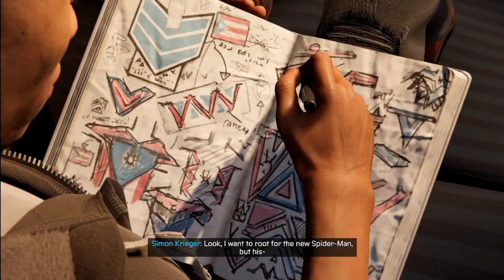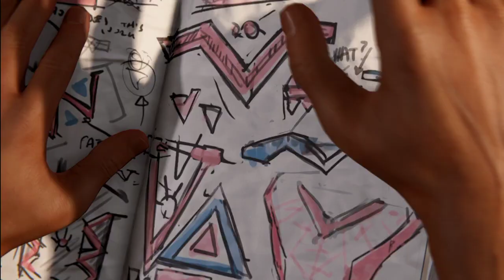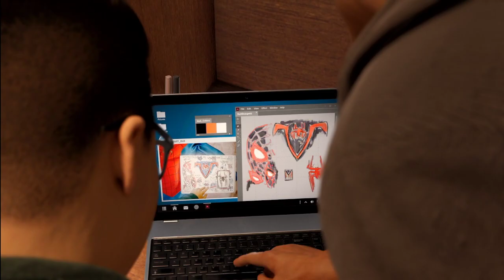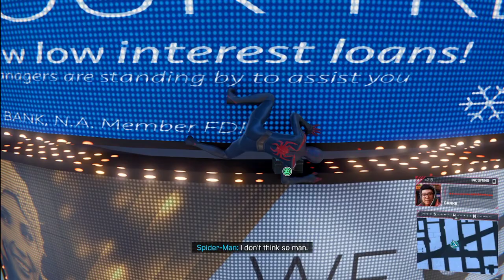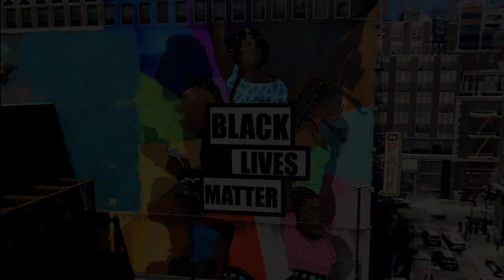Spider-Man Miles Morales Part 2: Hiding Upgrades Behind New Game+ Sucks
Join me as I refuse to play New Game+